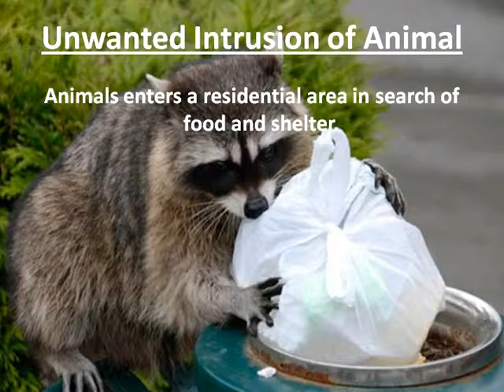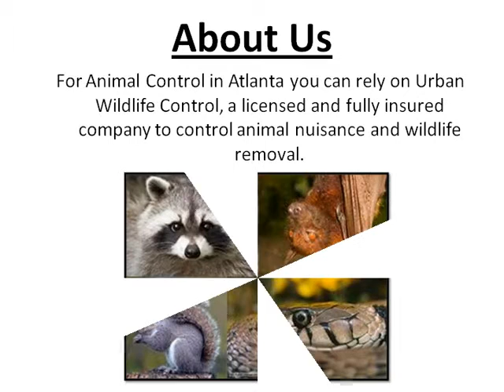Animal Nuisance Control Atlanta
In this video you will see what is the role of Animal Control Atlanta Service when an animal intrude your house. These creatures enters residential area in search of food and shelter. You can contact animal nuisance control company like Urban Wildlife Control Ga for expert help.